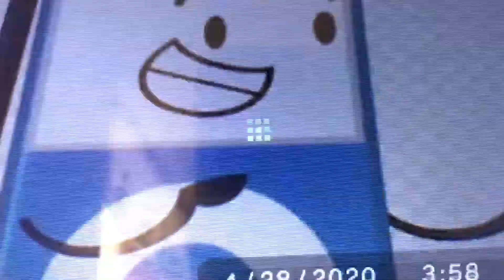Object havoc salute